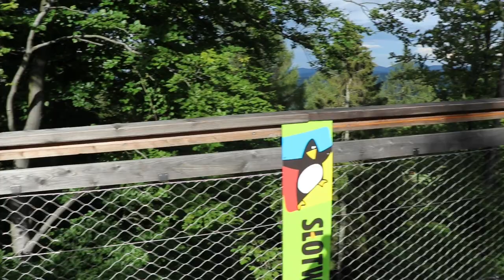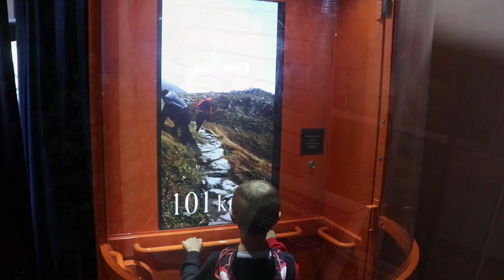Tatrų kalnai 2022 m